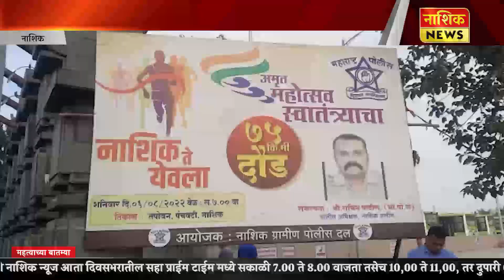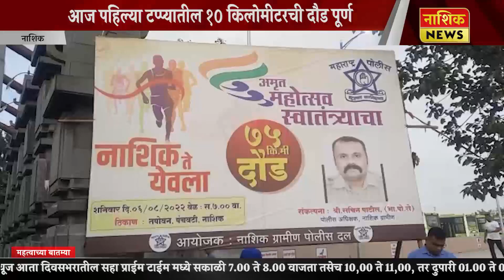Nashik News स्वातंत्र्याच्या अमृत महोत्सवनिमित्त नाशिक ग्रामीण पोलिसांची रिले दौड